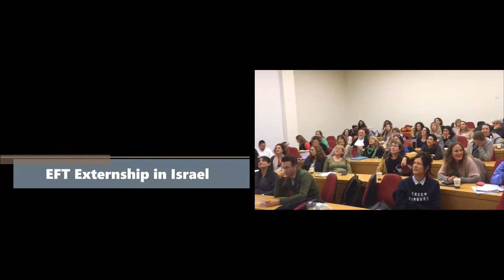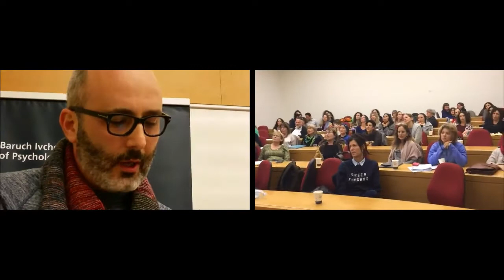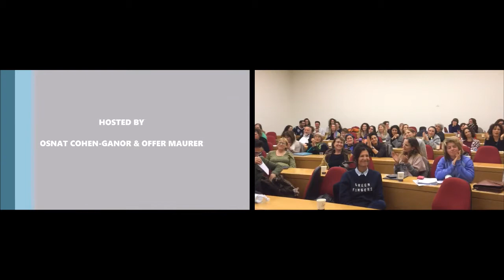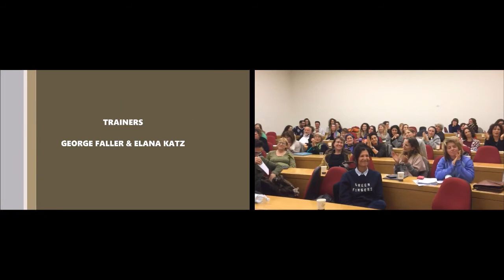EFT Externship in Israel--Closing Song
The magical externship in Israel closed with a full house rendition of this touching song, "I Will Talk With You". Thanks to Osnat Cohen-Ganor, Israel EFT Community Leader and Offer Maurer, Head of the New Wave Psychotherapy Program for building the EFT community in Israel and a huge thanks to EFT trainers George Faller and Elana Katz for a 4-day EFT cocoon!

Here is the translation of the song:
When you, pale from sorrow,
hide yourself in silence,
let me talk to you,
and let me go between your shades,

I will not ask you why,
I will not bother your lonliness,
careful, a bit hesitating,
with signs of care and loving-kindness,
I will talk with you.

I have strength, I have strength,
don't worry for me,
don't hinder your thorns
from scratching my legs.

When you, deadly tired,
cannot fall asleep in the dark,
in the hours when you nightmare,
keep pursuing your dreams,
I will remain with you.

Near you I am wandering,
Between your sleep and your wake,
My words are fragile,
My palms are tiny,
But they are by your side.

When I will see, or you will tell me,
with a soft whisper,
that your dead are gathering together,
I will bend my head too.